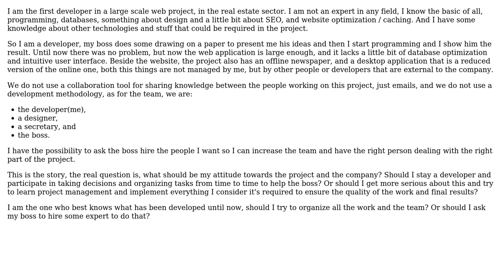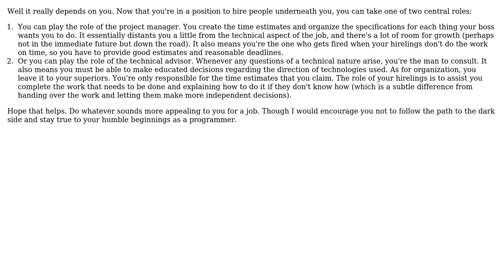What should I be responsible for as the first developer in a large scale web project?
Software Engineering: What should I be responsible for as the first developer in a large scale web project?

With thanks & praise to God, and with thanks to the many people who have made this project possible! | Content (except music & images) licensed under CC BY-SA | Music | Images & others | With thanks to user yannis user NWS user Neil user JeffO user Alexandru Trandafir Catalin and the Stack Exchange Network Trademarks are property of their respective owners. You are responsible for your own actions.